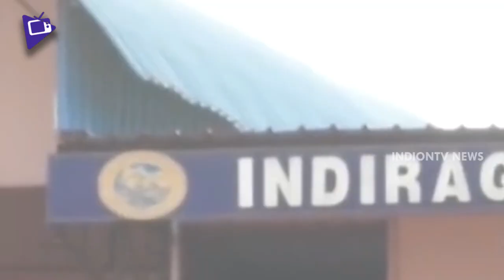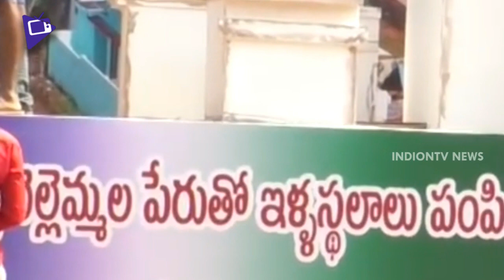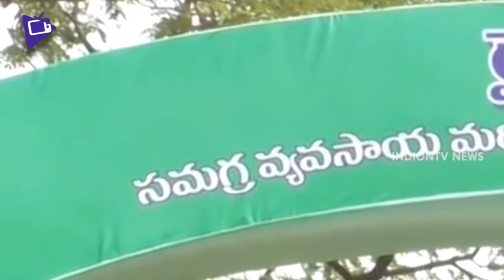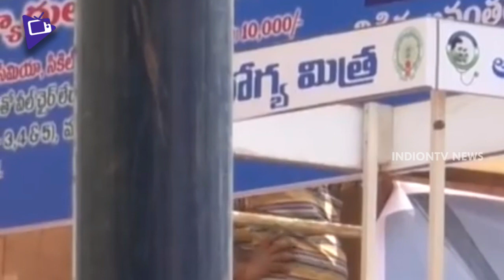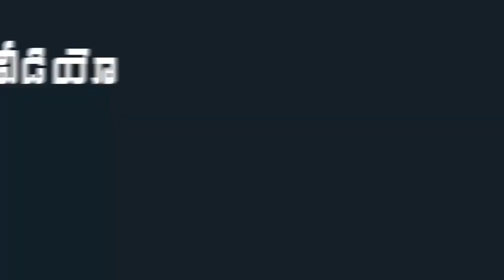Republic Day Celebration Arrangements In Vijayawada | YS Jagan Entry Arrangements | Indiontvnews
Republic Day Celebration Arrangements In Vijayawada. YS Jagan Entry Arrangements In Vijayawada.